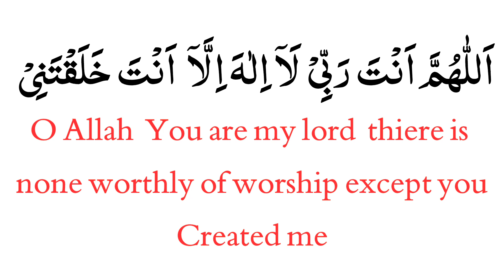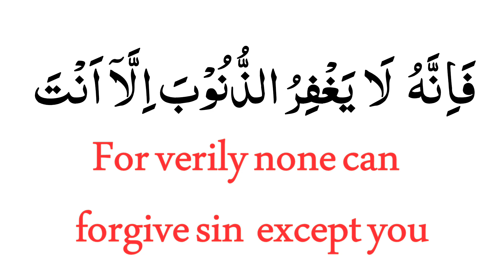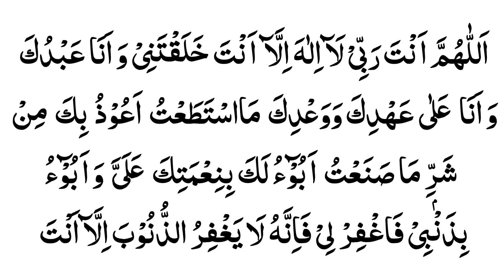Sayyidul Istighfar | سید الاستغفار | Sayyidul Istighfar ki fazilat | sayyidul istighfar 100 times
Topics Covered
Sayyidul Istighfar 100 Times
Sayyidul istighfar full With English translation
allahumma anta rabbi la ilaha illa anta
Allahumma Anta Rabbi La Ilaha Illa Anta Khalaqtani Wa Ana Abduka
Sayed ul Astaghfar
allahumma anta rabbi la ilaha illa anta khalaqtani wa ana abduka 100 times
Astaghfar
Sayyid Al astaghfar
Prayer For Forgiveness
Istighfar
Syed ul Astaghfar
سيد الاستغفار مكرر
سید الاستغفار
سيد الاستغفار مكرر 100 مره